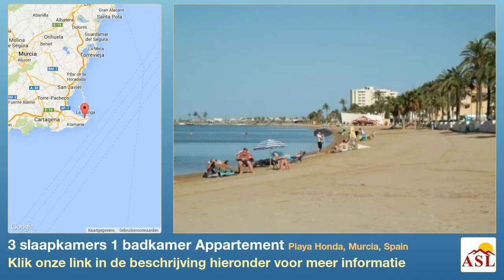3 slaapkamers 1 badkamer Appartement te Koop in Playa Honda, Murcia, Spain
Meer informatie op Appartement te Koop in Playa Honda, Murcia, Spain met 3 slaapkamer, 1 badkamer